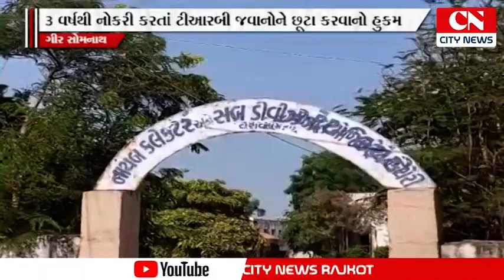ગીર સોમનાથ જીલ્લાના ટ્રાફિક બ્રિગેડના ભાઇઓ તથા બહેનોએ આવેદનપત્ર પાઠવી કરી રજૂઆત